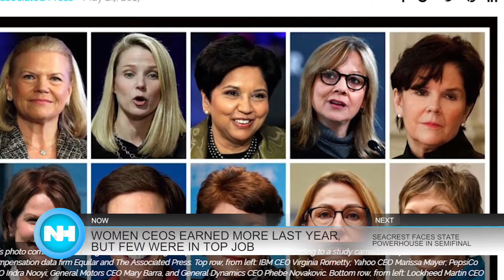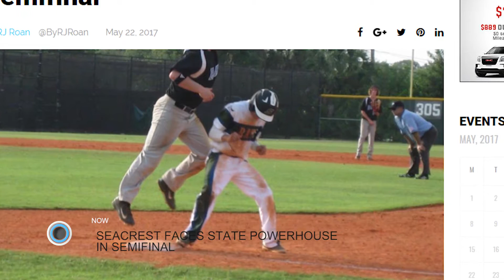05-24-17 Naples Herald Morning Report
This is the May 24th Morning Report. This morning, we'll tell you about news for lake Okeechobee, women in the workforce and more...